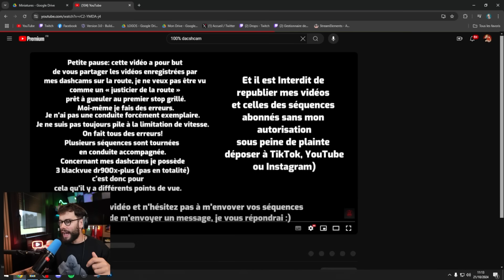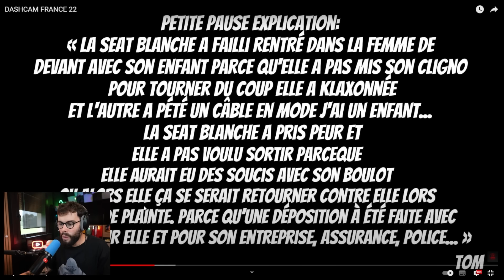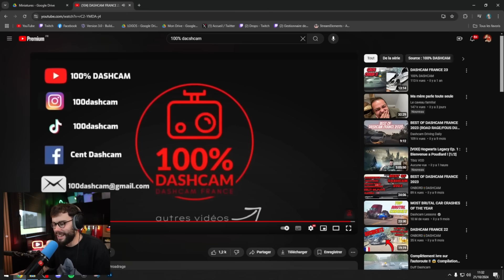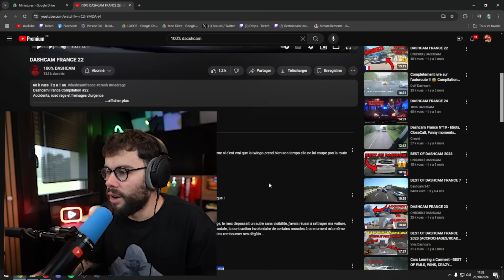UNE ENORME EMBROUILLE EN PLEIN MILIEU DE LA ROUTE ! (React Dashcam)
Petit React de la chaîne @100dashcam les boss